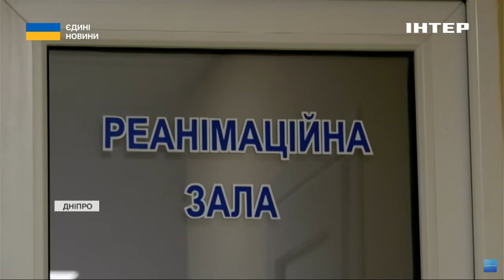Пережив три операції, щоб одягнути протез: історія незламного воїна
Він боронив кордон на Чернігівщині, потому рідну Київщину. А далі тримав фронт на Запорізькому напрямку. Там і дістав важке поранення. Нині Олександр, навіть після ампутації, хоче повернутися у військо. Історія незламного воїна далі.